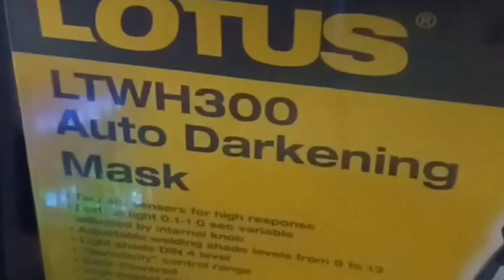Lotus autodarkening welding mask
Arc light sensitivity test and sensor response time

Model number:
LTWH300

Manufacturer: Lotus tool group Philippines

Product specifications:

►Two arc sensors for high response
►Dark to light 0.1-1.0 sec variable adjusted by internal knob
►Adjustable welding shade levels from 9 to 13
►Light Shade DIN 4 level
►"Sensitivity" control range
►Solar-Powered
►High-Impact resistant plastic/polyamide (Nylon)
►High-comfort headband with smooth ratchet for precise tightening
►Viewing area 93 X 43 mm
►Filter size 110 X 90 X 9 mm
►Weight 460g

source of information above: dealers store page and user manual.